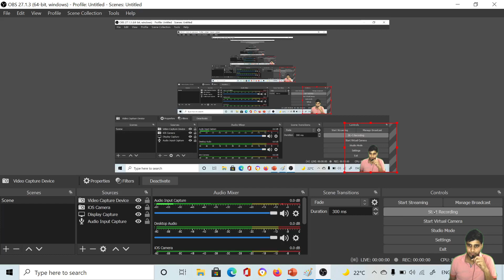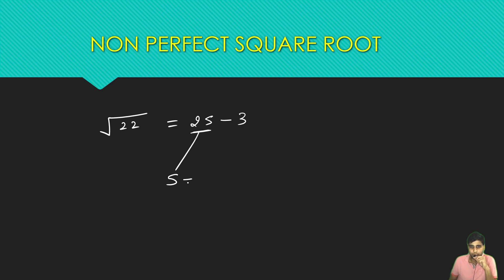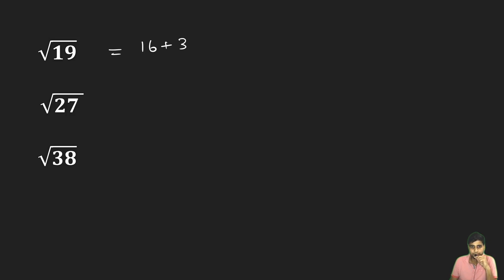non perfect square root | Multiplication Tricks | vedic maths|Vedic Math tricks for fast calculation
non perfect square root | square root best tricks for SSC , BANKING , RAILWAYS , RRB

Vedic Maths | Vedic Math tricks for fast calculation | Fast Math Tricks

In this session we have discussed some amazing Multiplication Tricks from VEDIC MATHS which can be easily implemented in Exam hall even under immense pressure. This will speed up your calculation and save a lot of time when compared with the Traditional Multiplication.
While solving Arithmetic problems in Banking/SSC/Railway exams we need to go through a lot of calculations, so this session will definitely help you.

Vedic Mathematics is a technique for solving math problems in a easy and quick way. Vedic Maths is an ancient Mathematical method which is claimed by Vedas. This includes techniques like finding square root of a number, multiplication tricks, division tricks, cube root tricks etc.
There are 16 sutras in vedic mathematics. Nikhilam Sutra is what we gonna discuss in this video. Vedic Math Tricks are very helping while solving daily life problems in mind. It offers faster calculations and also helps in developing our reasoning ability.
There are many calculations that we can do using vedic maths tricks, some of them are as follows:-
Squaring Of A Number Whose Unit Digit Is 5
Multiply a Number By 5
Subtraction From 1000, 10000, 100000
Multiplication Of Any 2-digit Numbers (11 - 19)
Dividing A Large Number By 5
Multiply Any Two-digit Number By 11
Multiplication Of Any 3-digit Numbers
Find The Square Value.
Vedic math helps an individual to speed up his mental calculation with easy and fun tricks whereas you need a kit to calculate in Abacus. For multiplication, addition, subtraction, division, Square root you can definitely use the abacus as a tool but for higher class mathematics you need to depend on Vedic maths.
After watching this video you will be able multiply two number in your mind without using any pen or paper. Vedic math tricks is very useful for apirants preparing for competitive exams as it will lead to faster calculation and will certainly help you in many ways.
My next 2-3 videos will be based on square tricks, square root tricks, cube tricks, cube root tricks, multiplication tricks.
Calculating Vedic Math Square Tricks can be classified in following types:

Yavadunam (Specific Method)
Ekadhikena Purvena (Specific Method)
DvandaYoga (General Method)

how to find square of any number in mind? how to calculate square of a number? vedic maths square tricks, square of numbers ending in 5,9,1, Shortcut to find square of any number, Best trick to find square of any number, vedic maths for fast calculation, vedic maths square of any number.

Quicker Maths
Quickest way to multiply two numbers
maths for banking
maths shortcuts
mental math tricks
mental maths
nikhilam sutra
speed gyan

thanku